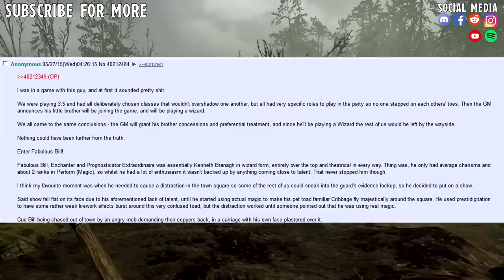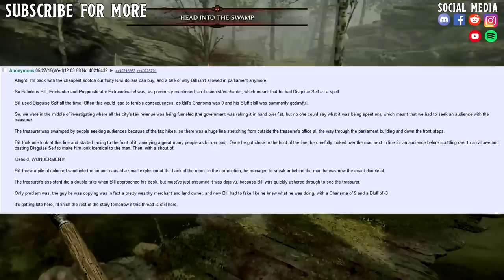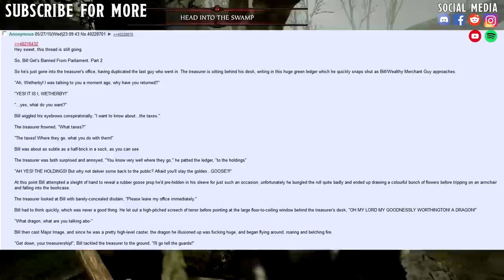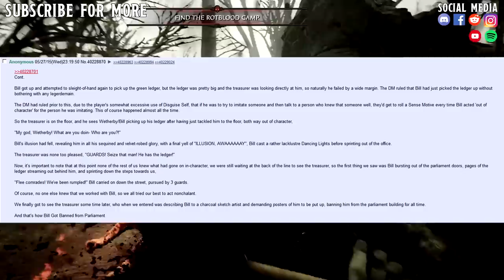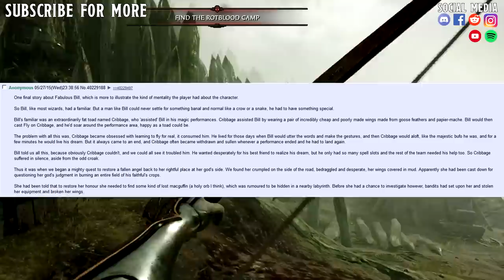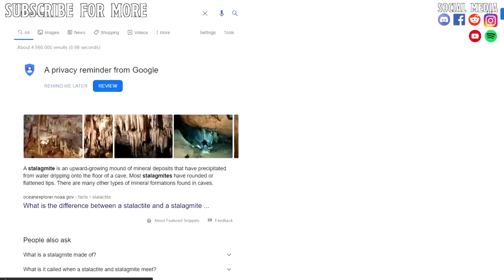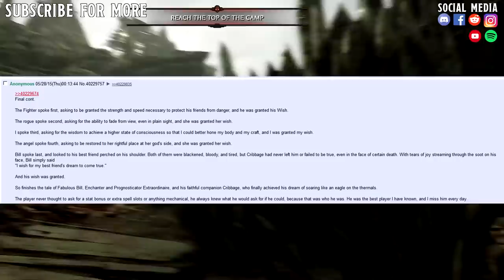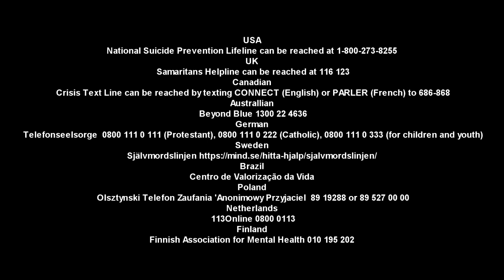Fabulous Bill Enchanter & Prognosticator Extraordinaire || D&D Story